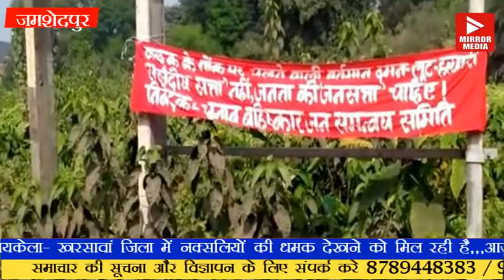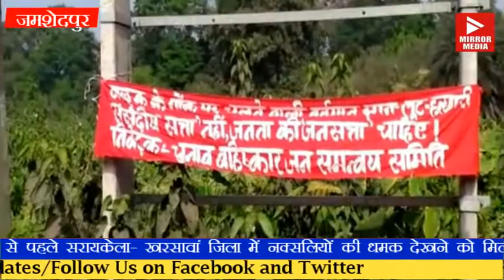टाटा कांड्रा मेन रोड पर चुनाव से पहले पोस्टर बाजी से क्षेत्र मे सनसनी